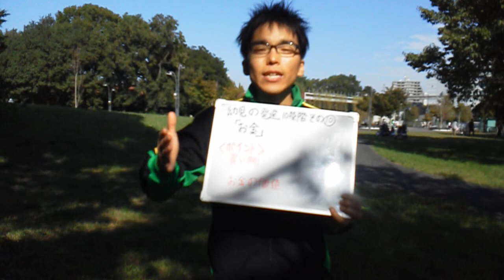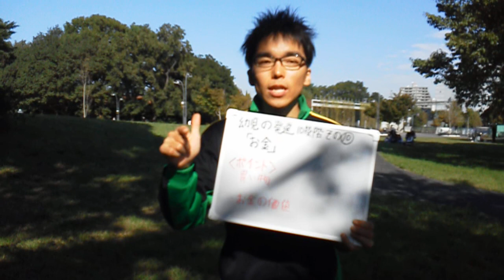幼児 発達10段階10 お金_20121015 子育て 悩み 育脳 運動保育 胎教 Appelsiini